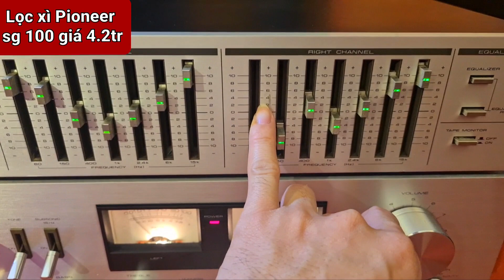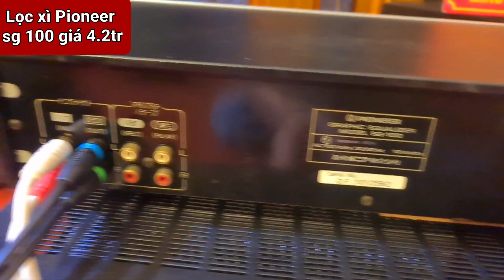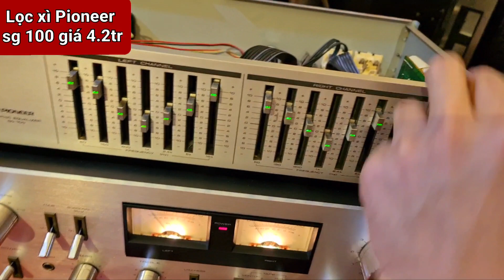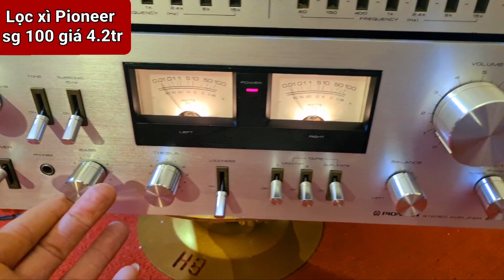amply pioneer 7800ii giá 9.5tr chi ân anh em nhanh tay . phạm thức audio 0972192087